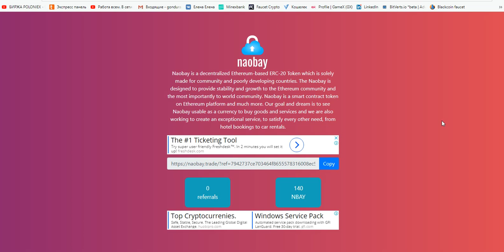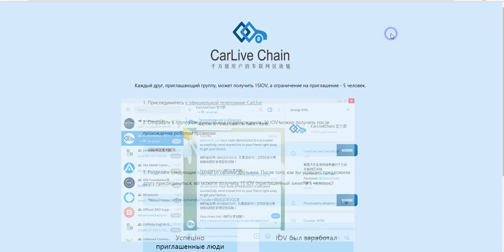встречаем два Airdrop